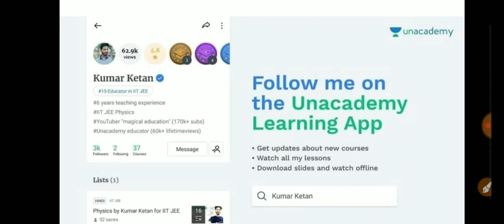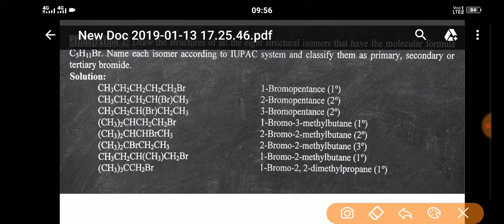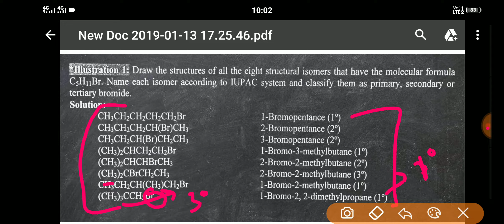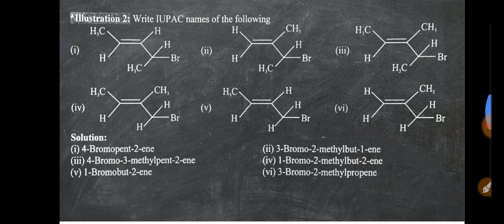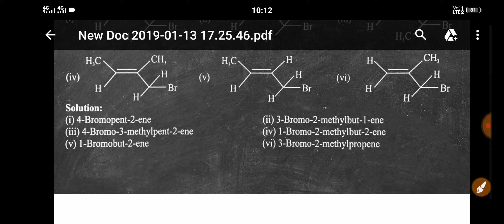Most Important Examples of Nomenclature for IIT JEE, NEET, Class 12 and All Other Competitive Exams